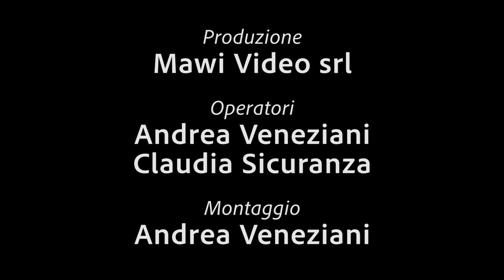Menduini Matteo 2020 Gara 3